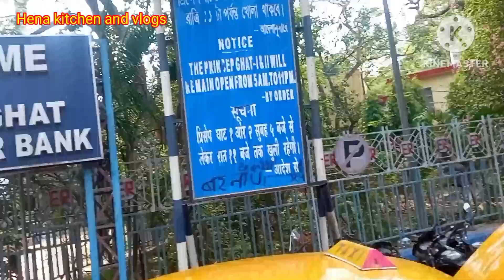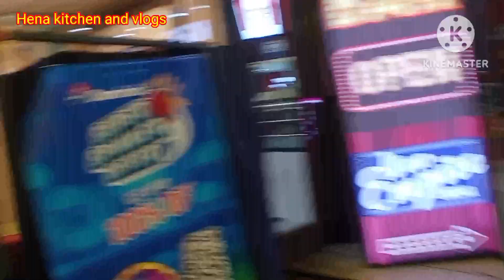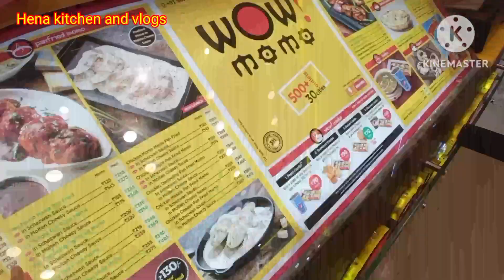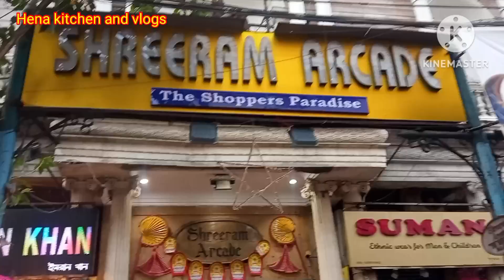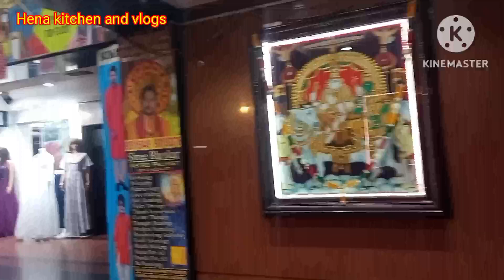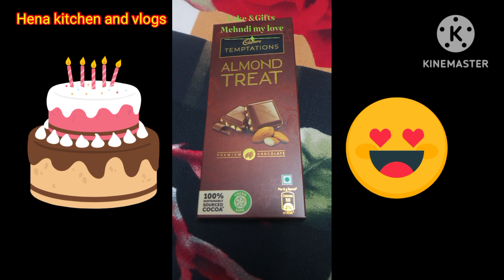Bht hi interesting birthday & outing vlog. Kya hoga aaj birthday me pta hi nhi tha??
Birthday & outing vlog aaj jane wale h bht hi interesting place birthday k liye @Henakitchen || Hena kitchen and vlogs

Hena kitchen and vlogs
From Hena kitchen and vlogs ( India)